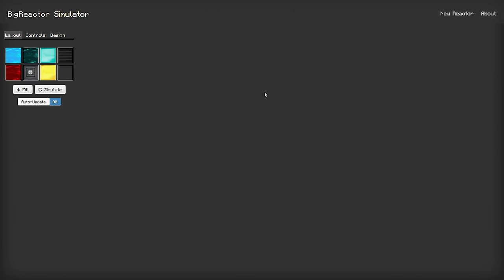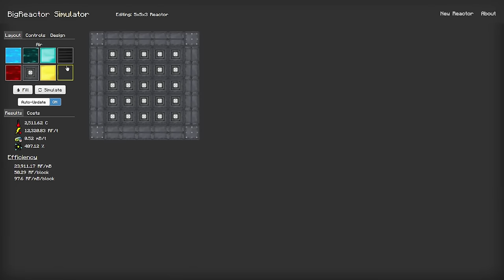PeKlimPack 42 - modovaný minecraft - základy pro začátečníky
Stavím reaktor.